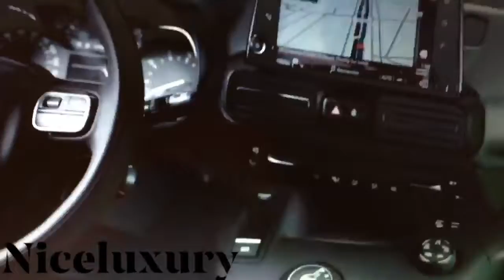Citoen Berlingo-Niceluxury tv proovisõit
Video avaldati Facebookis 13.septembril 2018
Song: Bobby McFerrin - "Don't Worry Be Happy"